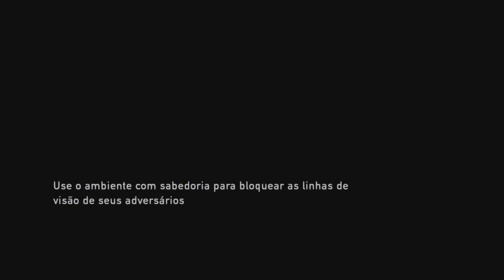Detonado The Last Of Us PS4 Parte 4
Fala seus Putos. Beleza?
Dando continuação nesse jogo super top. Chegamos ao Detonado Parte 4 para PS4 The Last Of Us.